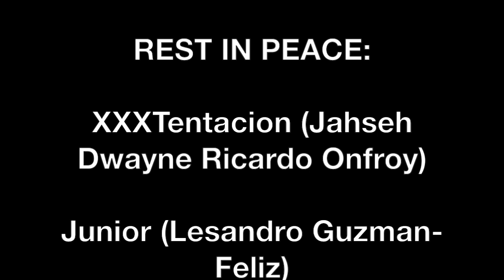XXXTENTENCION x JUNIOR GUZMAN Tribute Painting "Souls Never Die"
MONTHS OVERDUE- But these two amazing souls were taken off this planet too young and need to be respected.

This piece is my own abstract interpretation of Junior AND XXX.

GUN VIOLENCE and GANG VIOLENCE have consumed our streets and continued to steal lives that were not meant to be taken.

Be aware that this world is temporary and each day is a chance to become better before it is nonexistent. These two young men will NEVER be forgotten and have made an impact on my life and millions of others through their struggle.

REST EASY ALWAYS XXX

REST IN PEACE JUNIOR

_art_by_elly_

Jessie_ellly